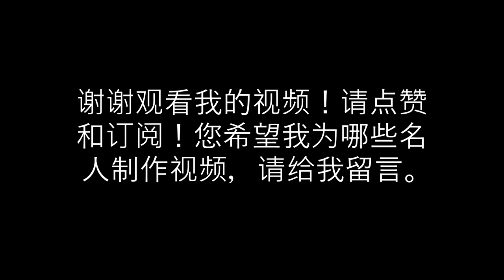演员：马伊琍 (Life of Ma YiLi)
这个视频是关于演员马伊琍